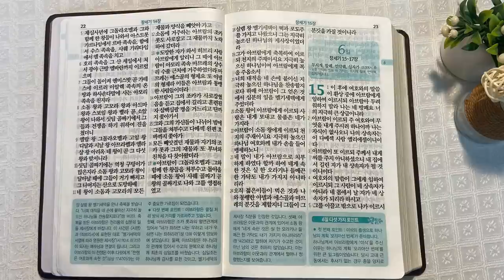우르와 아브라함 | 통독성경 5일 | 창세기 12~14장 | 통박사 조병호의 1년1독 성경통독 | 성경지리와 역사를 통으로